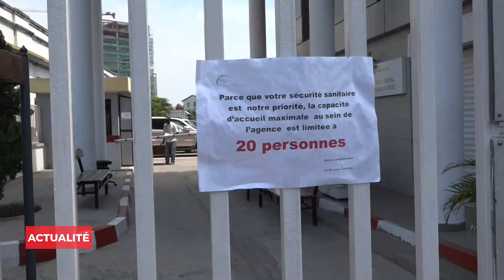Banques prises d'assaut par les employés publics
Afin d'appliquer les mesures préventives prises par le gouvernement dans la lutte contre la propagation du Covid-19, plusieurs banques de Brazzaville ont adopté une nouvelle méthode de paiement des salaires des employés publics. Mais, cette situation laisse à désirer certains employés.